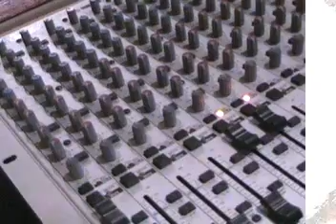Rock Forever no Estúdio - Banda Moskkana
O Rock Forever invade o estúdio dos caras do Moskkana, que falam sobre a banda, influências e o envolvente som que compõe o Moskkana.